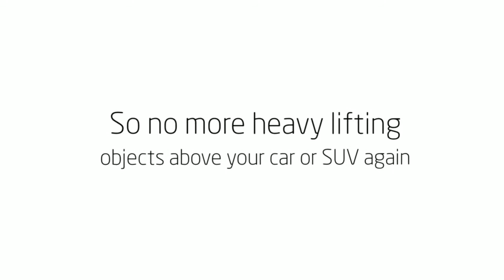Yakima Rack and Roll Trailer Get Roll with Style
- The Yakima Rack and Roll Trailer is the most picked for an extended trailer. It can help you load and unload your things quickly. So get rest assured that the things you bring will be tacked on together because of the Yakima Rack and Roll Trailer and feel free only thinking of the fun and enjoyment going to your adventure.

In using the Yakima Rack and Roll Trailer you can save time in packing your things and save space, effort and money.